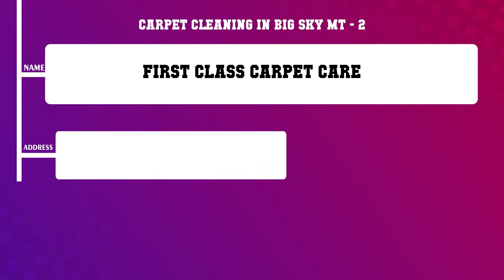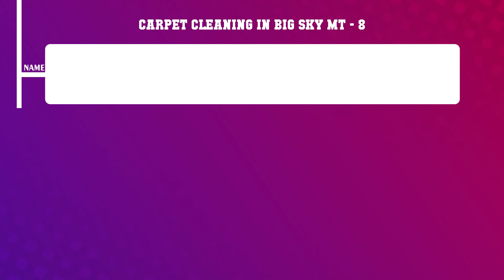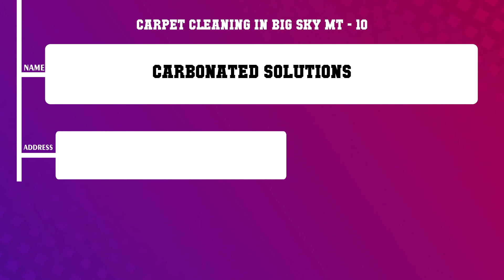Top 10 Carpet Cleaning in Big Sky, MT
Top 10 Carpet Cleaning in Big Sky, Most popular Carpet Cleaning in Big Sky, MT, What are 10 best Carpet Cleaning in Big Sky City?

List of Business/Service Listed in this Video related to Carpet Cleaning:
Extraordinary Cleaning
First Class Carpet Care
Old Faithful Carpet Cleaning
Pro Carpet Cleaners
Atlas Carpet Upholstery Cleaning
Anderson Enterprises
Jim Anderson Enterprises Inc
Oxi Fresh Carpet Cleaning
Downey s Carpet Care of Bozeman
Carbonated Solutions

Content of this Video:
10 Most Famous Carpet Cleaning in Big Sky MT
Best 10 Carpet Cleaning located near Big Sky
Big Sky Top Business related to Carpet Cleaning